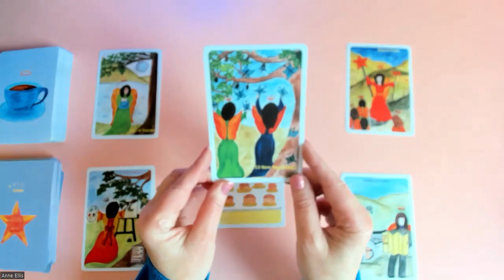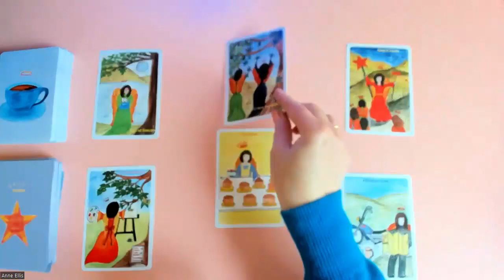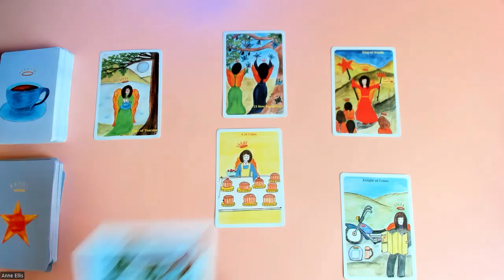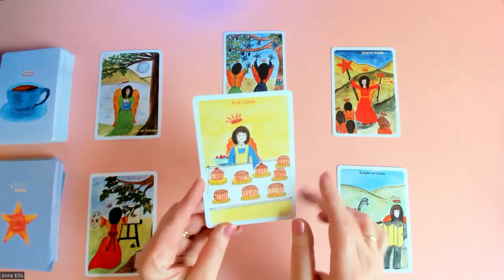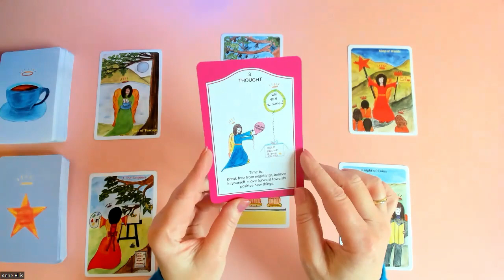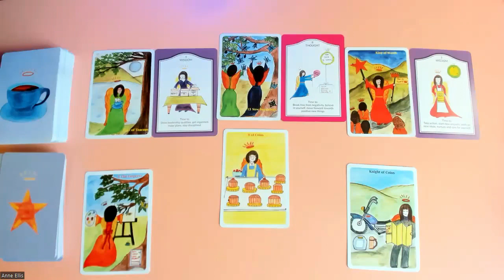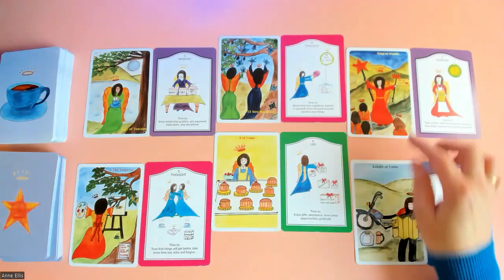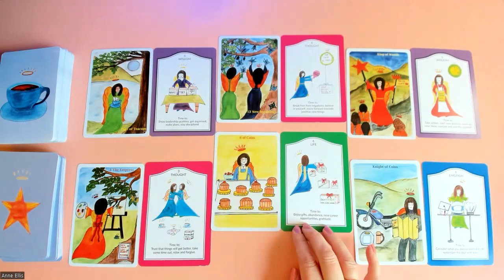LEO * DETAILS & POSITIVE PLANS. 6th -12th Nov.